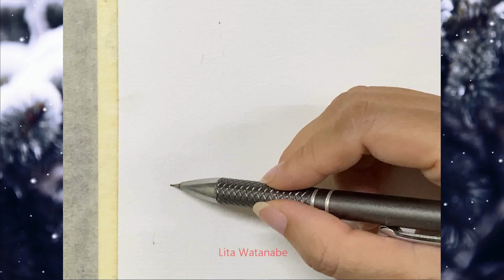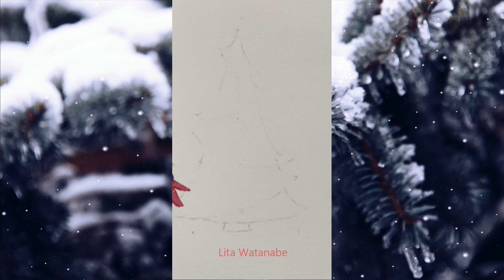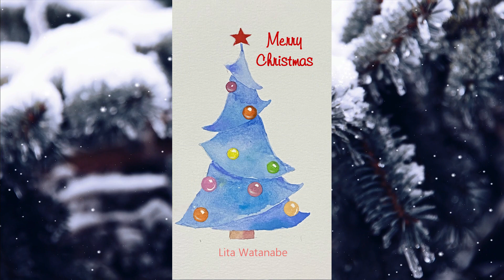(Free Christmas Tree coloring template) 5 easy ways to draw Christmas tree you may try